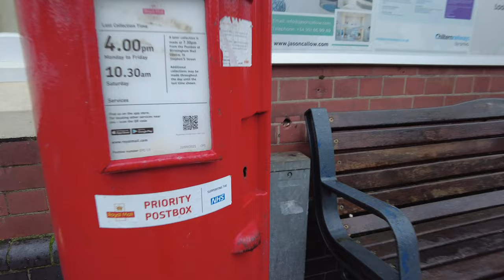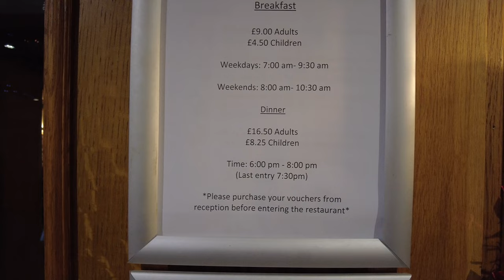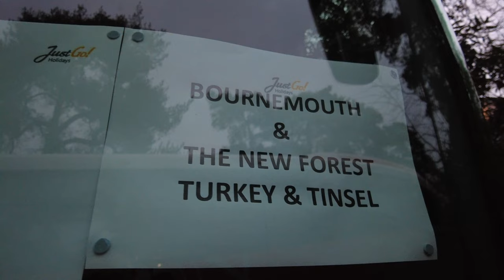National Holidays Turkey & Tinsel at The Carrington House Hotel Bournemouth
nice good value holiday ,great hotel nothing like the reviews
well worth staying at  more videos on soon from holiday